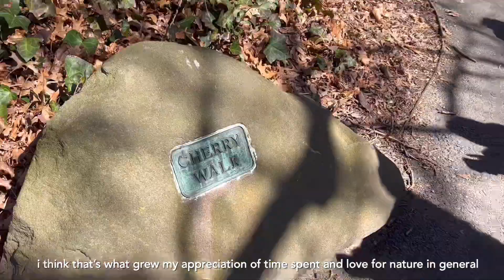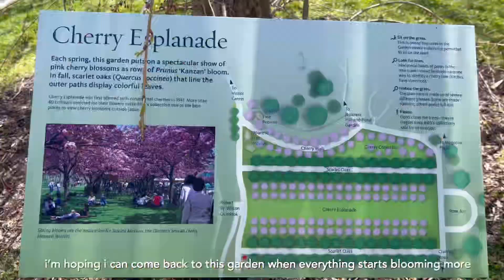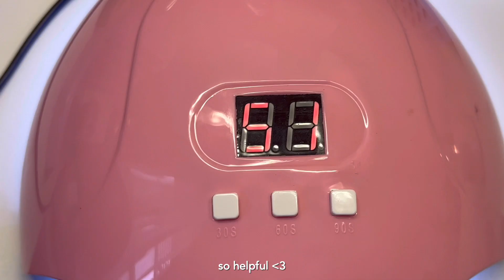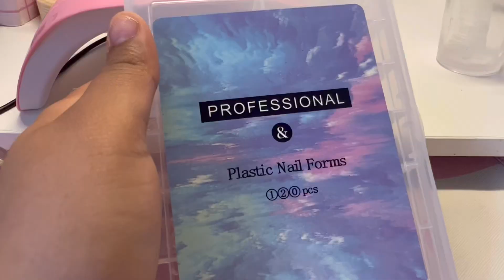🍃 | spring vlog #5 + botanical garden - what i ate in a week - polygel nail tutorial 💅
hello! wow this week was so eventful, i turned 18 and so many more milestones came about since hitting 500 subs. thank you so much, always grateful. love you.

timestamps !

0:00 - intro
0:15 - botanical garden !
2:39 - yummy foods !
4:44 - polygel nails !